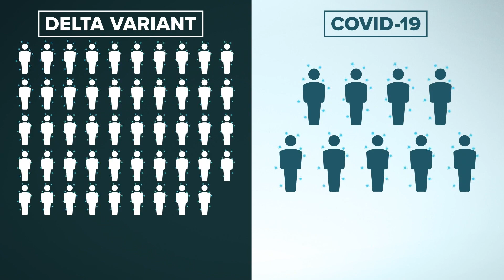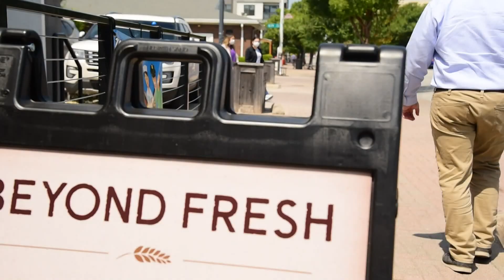Local health experts say mask up, get vaccinated due to delta variant's high-transmission rate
"I think what is a little surprising is how bad it has turned out to be in terms of its ability to spread and its ability to spread and infect despite vaccination."